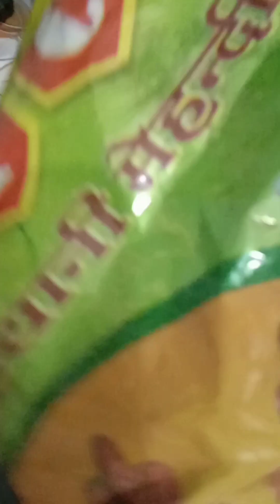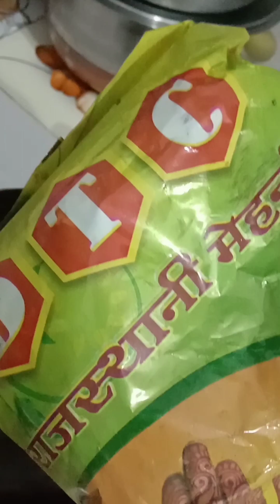गर्मी के मौसम में सिर्फ दो चीजों से बालों को काला करने का नुस्खा Turn white hair toblack